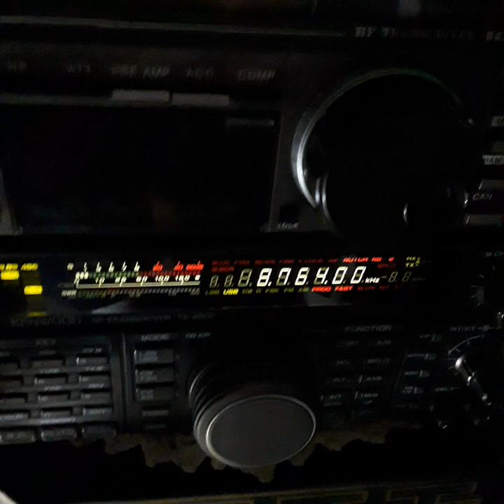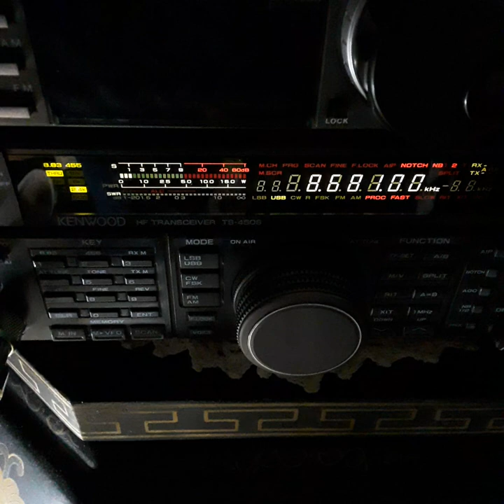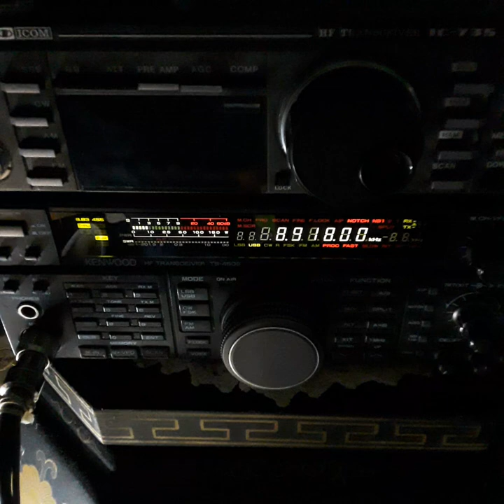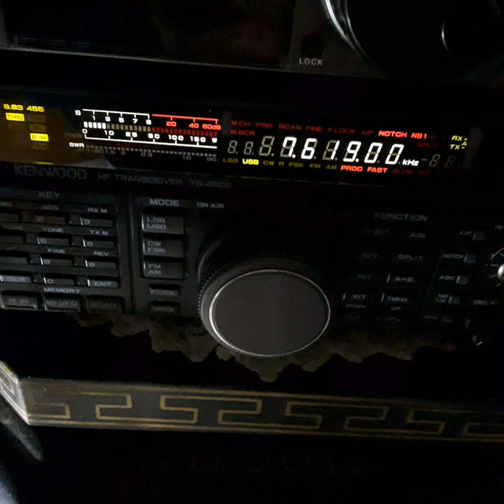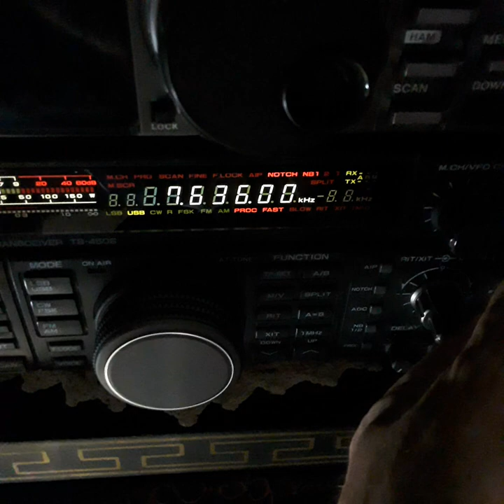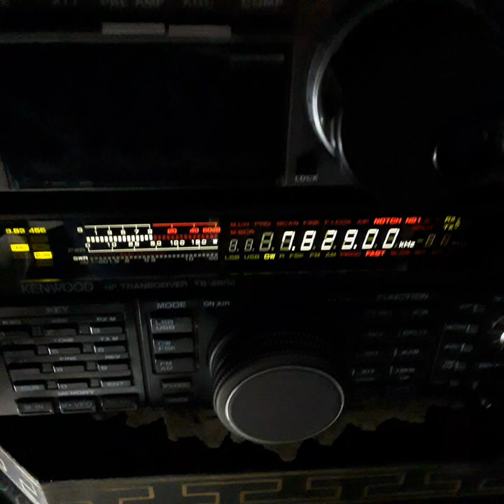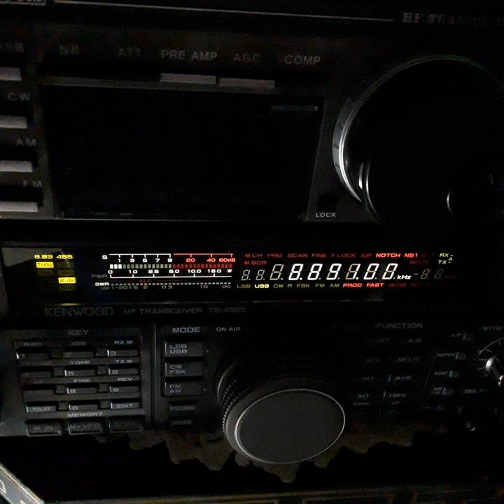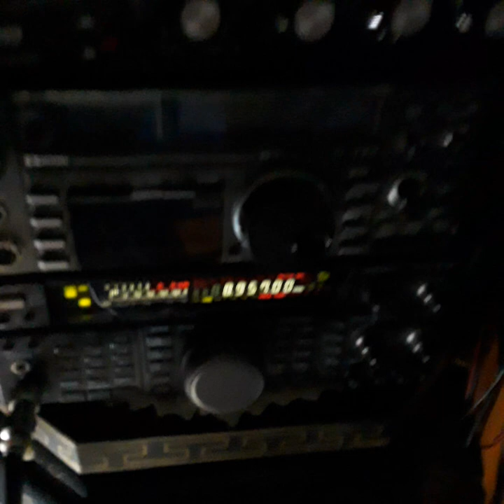RANDOM SHORTWAVE STUFF ON USB🎛📻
SOME AIR TRAFFIC CONTROL WEATHER AND SO ON📻🎛⚡